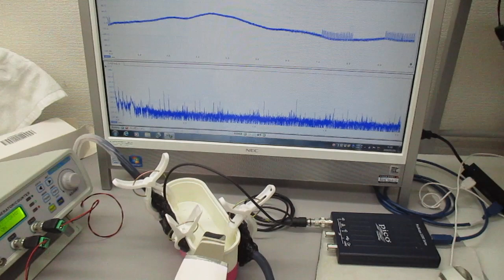超音波プローブを利用した超音波制御実験